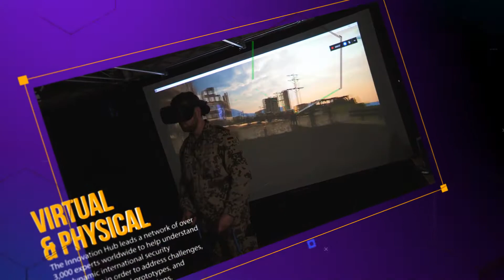Innovation Challenge 2019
Recap of the 2019 Innovation Challenge's 2nd iteration.